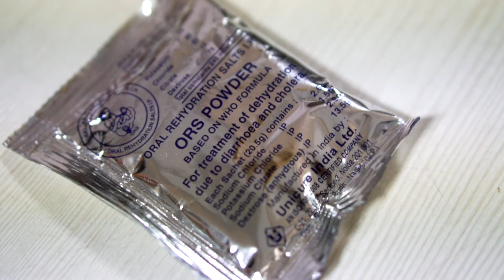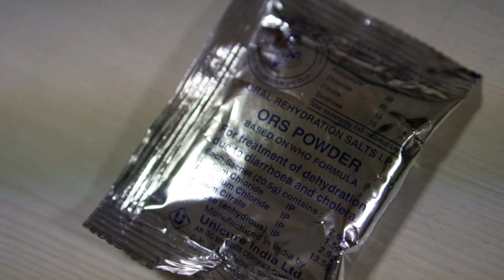How to prepare ORS solution : ORS ലായിനി എങ്ങനെ തയ്യാറാക്കാം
വെള്ളപ്പൊക്കത്തിനു ശേഷം സാധാരണയായി കാണപ്പെടുന്നതാണ് വയറിളക്കരോഗങ്ങൾ. ഇത്
നിർജലീകരണത്തിനു കാരണമാകാം. നിർജലീകരണം തടയാൻ ഫലപ്രദമായ മാർഗ്ഗമാണ് ORS ലായിനിയുടെ ഉപയോഗം. ORS ലായിനി എങ്ങനെ തയ്യാറാക്കാം എന്നു വിവരിക്കുന്ന വീഡിയോ നിങ്ങൾക്കിവിടെ കാണാം.